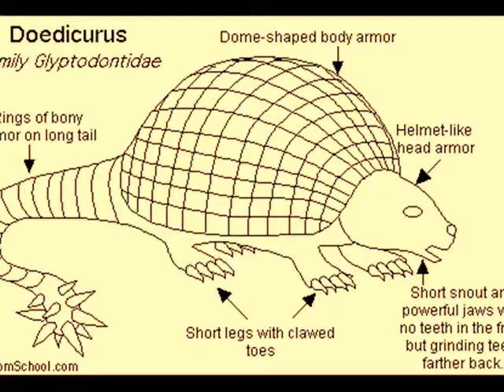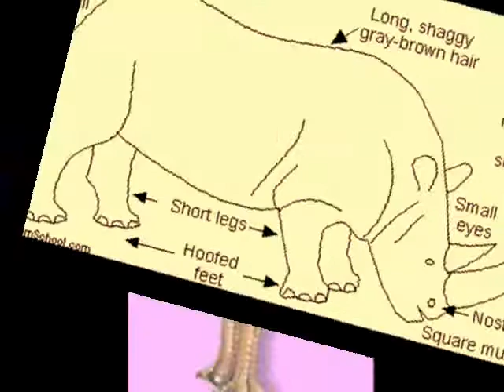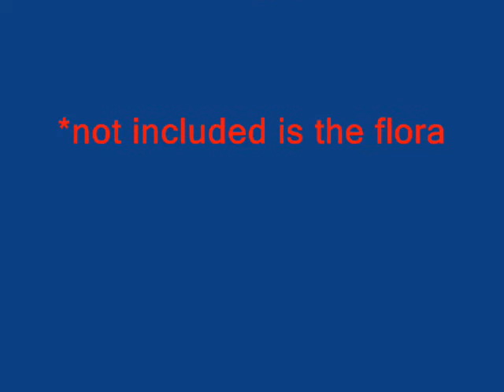Giants From Earth's Past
These are photos and sketches of mostly non reptilian fauna. There were fossilized in strate deep in the Earth in sedimentary rock. I don't know the exact dates for each critter and that is not the purpose of this video;however,if a point is to be conjectured it is this: other creatures besides reptiles grew to enormous sizes by today's standards. Not included were the giant flora found in the fossil record.